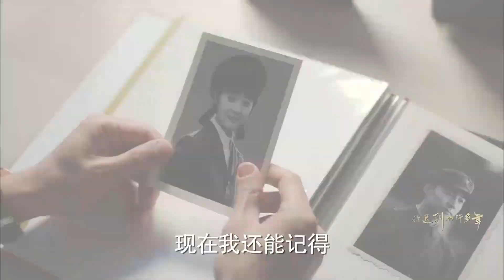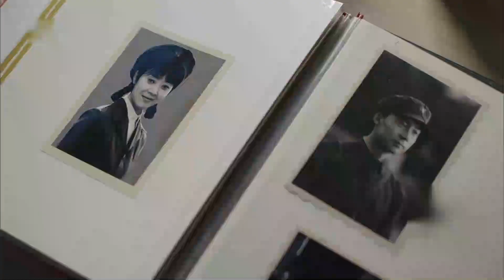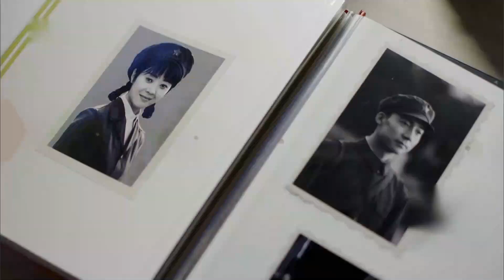💗EP39 性感女醫生為幫老情人度過難關，找到前夫求情💗无脑爱情 | 霸总灰姑娘 | 甜宠都市剧 💗film